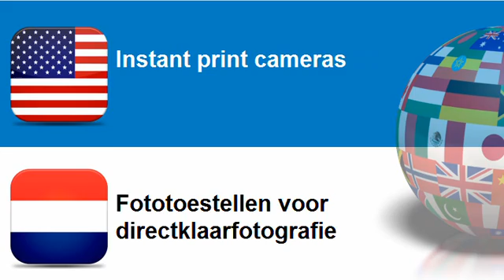Learn Dutch = Topic = Photographic equipment